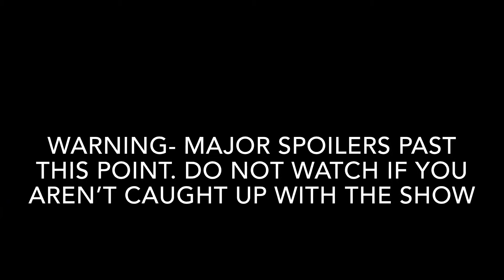GoT - Army of Angels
Hope you like it. It’s my first music video of a TV show.

Show - Game of Thrones

Song - Army of Angels
by - The Script